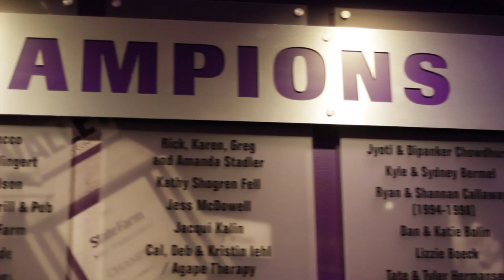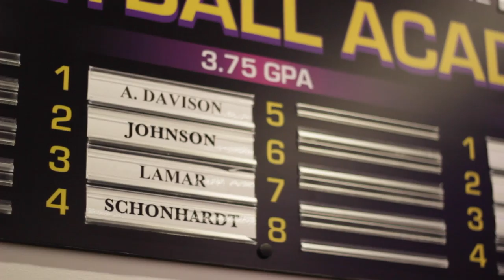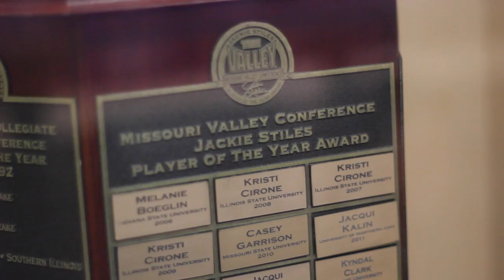UNI Cribs- Women's Basketball Edition